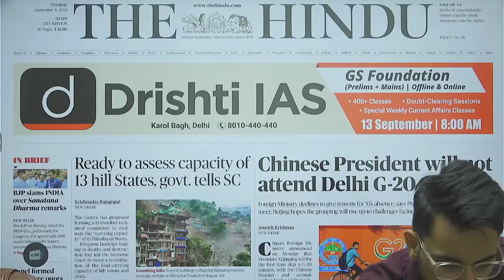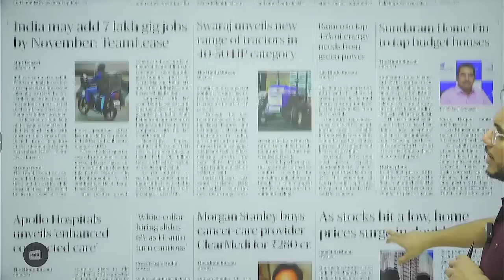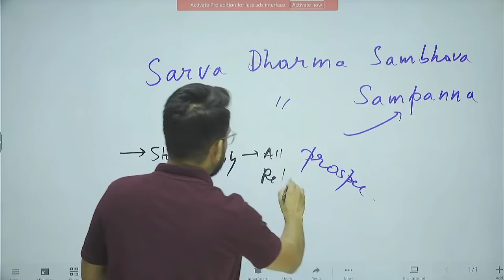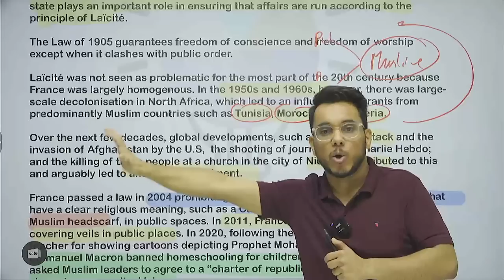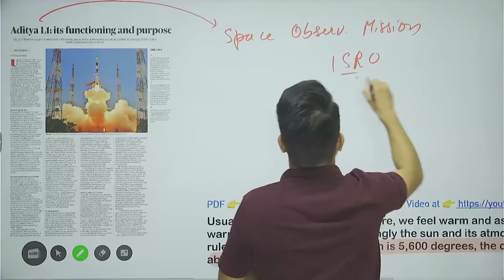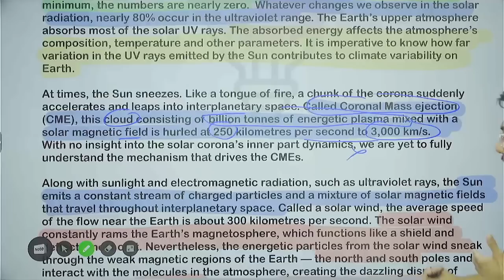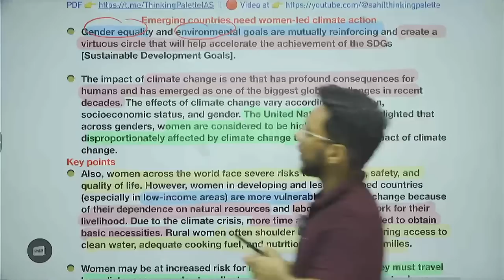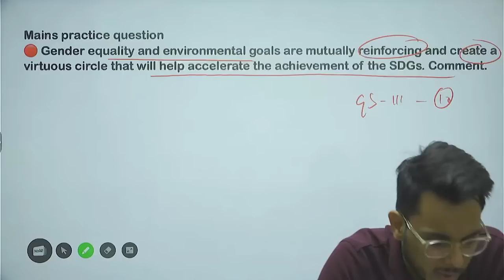THE HINDU Analysis, 5 September, 2023 (Daily Current Affairs for UPSC IAS)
Current affairs UPSC |The Hindu Newspaper Analysis | 5 September 2023 | Daily News Analysis | Current Affairs UPSC CSE  | Hindu Editorial by Sahil Saini

the hindu
editorial analysis
upsc syllabus
upsc strategy
Prelims strategy